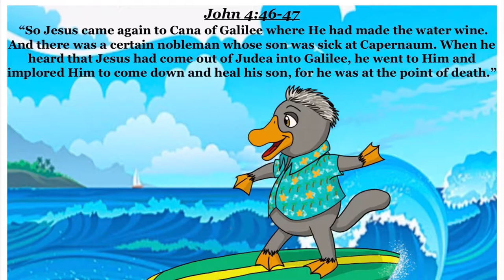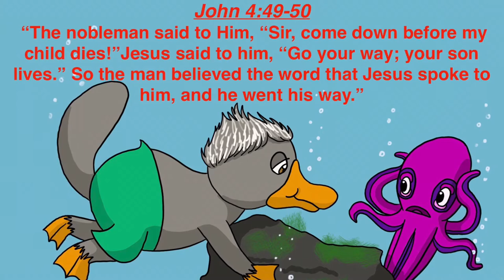Faith not forsaken - John 4 - Platypus Ponderings